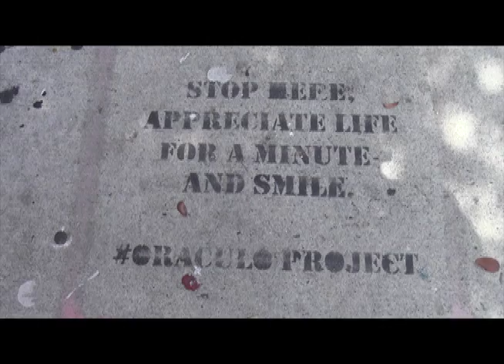THE 50: Clocks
Get a taste of culture with this gallery of graffiti in Miami...

Directed, edited, and produced by Jon Altman